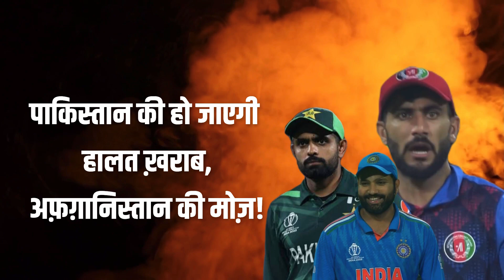अभी भी सेमीफ़ाइनल में पहुँच सकती है अफ़ग़ानिस्तान, बस करना होगा ये काम!